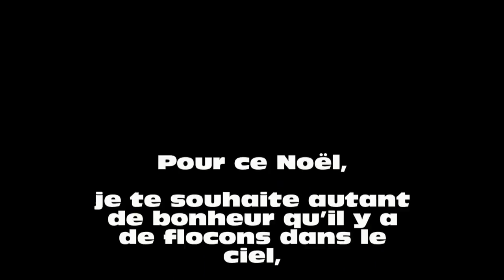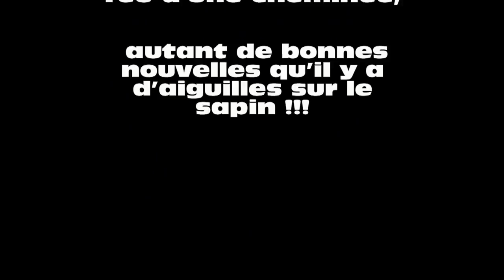Le Top 10 des vidéos INSOLITE ! Un film à voir absolument !!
Le Top 10 des vidéos les plus incroyables ! Une vidéo vraiment exceptionnelle !! Une ambiance de rêve, sous la neige avec des rencontres très rares : Le Pic cendré, Picus canus et la Martre des pins et les Fox ...  Joyeux Noël !! J'ai hâte de vous montrer tout ça ! Bientôt le FILM COMPLET !!  Daniel Saltzmann